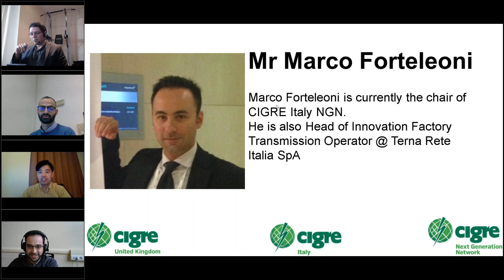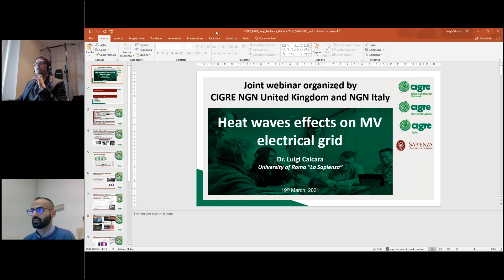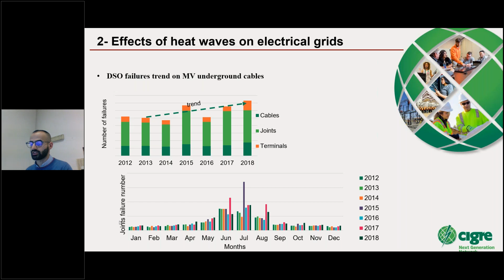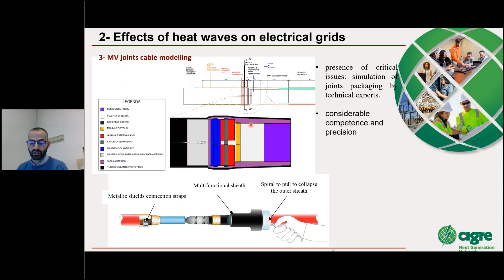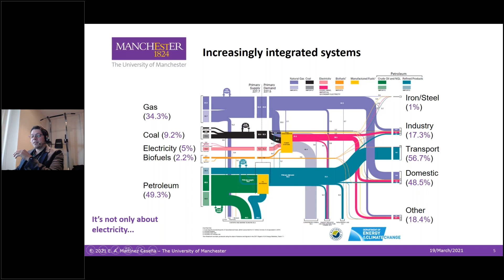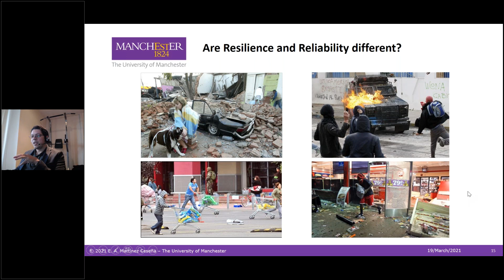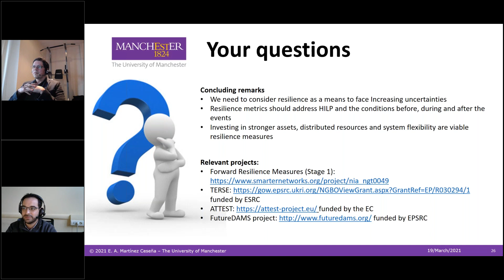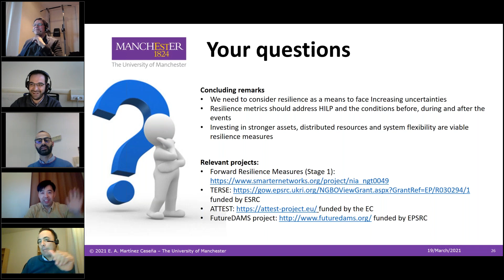Resilience of Grid - Collaborative webinar between CIGRE UK & ITALY NGN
Recent blackouts in Texas brought the Grid Resilience into the front line again. Are you interested in quantifying Grid Resilience? Are you interested in understanding how Grid Resilience is tackled in different countries? Please join us in our next online technical webinar, organised in collaboration between CIGRE UK NGN and CIGRE Italy NGN.